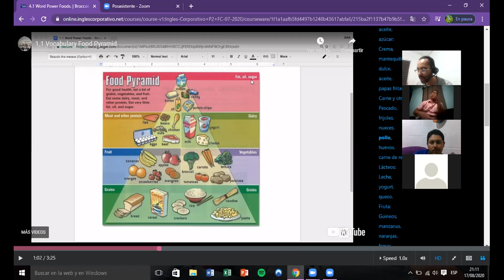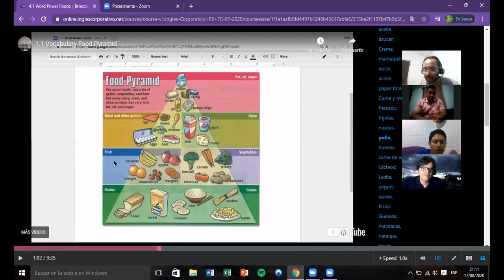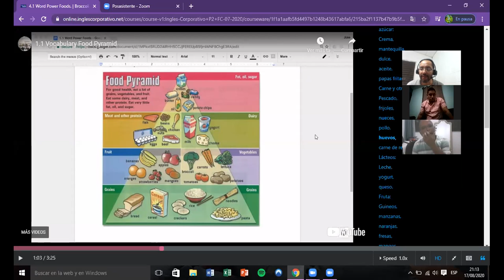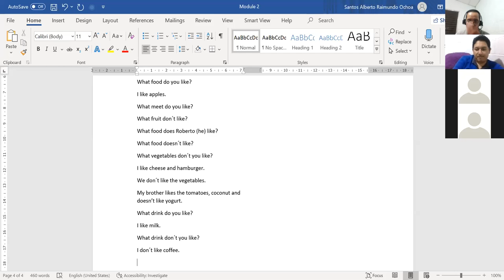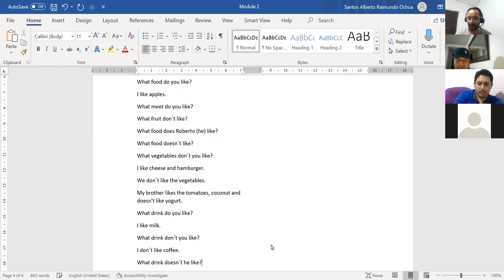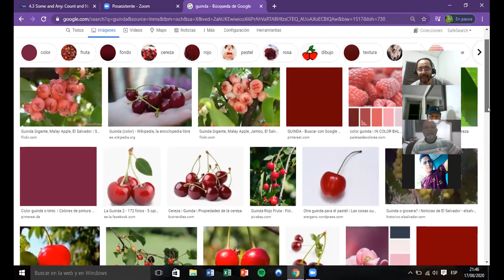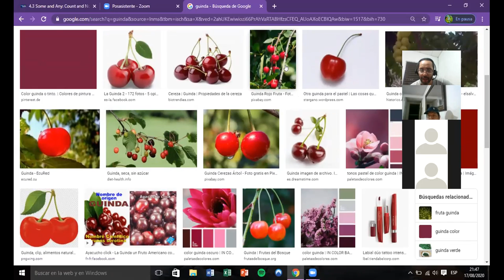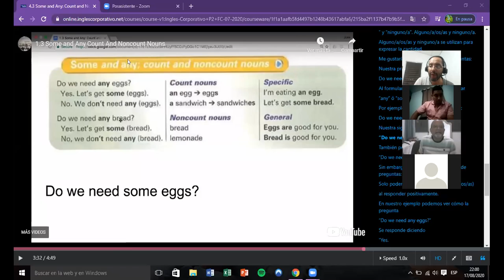Ingles Corporativo- Day 9 Food Vocabulary